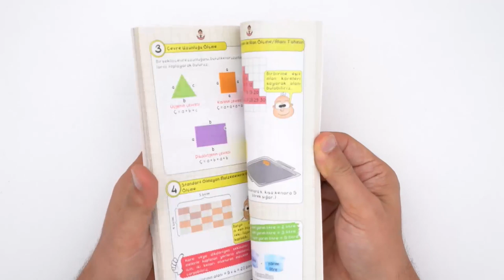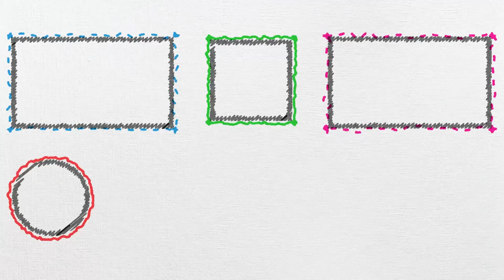3. Sınıf Akıl Notları ÇIKTI!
3. Sınıf Akıl Notları ÇIKTI! Detaylı incelemek ve sahip olmak için hemen buraya tıklayabilirsin
3. sınıfta Türkçe, Matematik, Fen Bilgisi, Hayat Bilgisi ve İngilizce derslerinde sana lazım olabilecek bütün bilgiler bu kitapçıkta kısa notlar halinde, yeni müfredata uygun olarak düzenlendi.